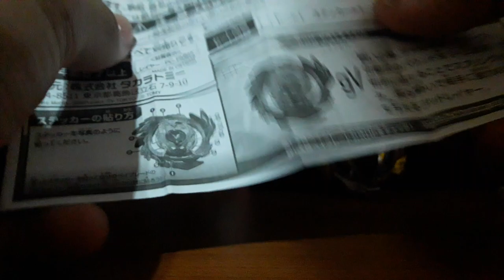Bey Review de Red God Valkyrie!!